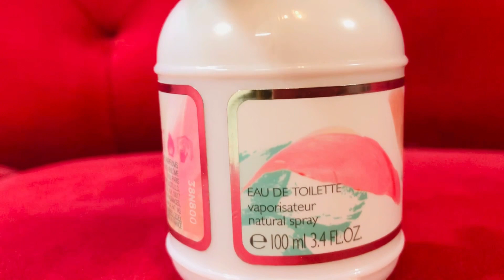ANAIS ANAIS | Cacharel | Luxury French Perfume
Anais Anais, an iconic French Luxury perfume with a vintage vibe by Cacharel